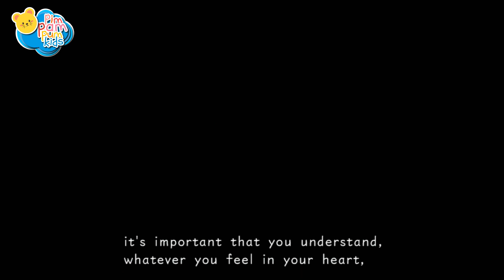Disney : RE:CODED - Kingdom Hearts -The END | All Cutscenes | PimPamPum KIDS HD